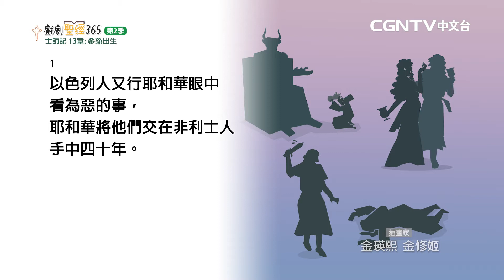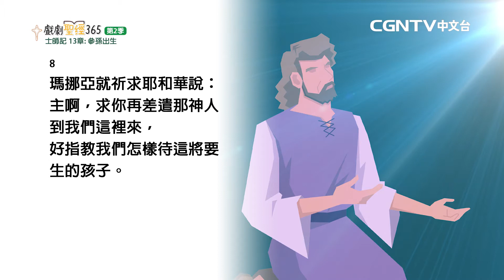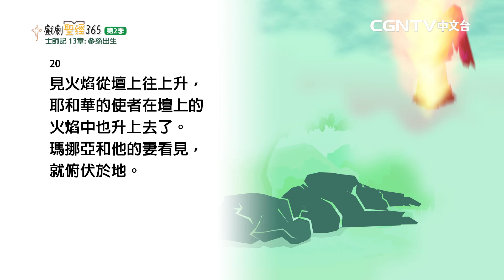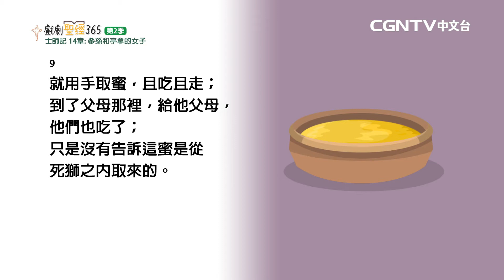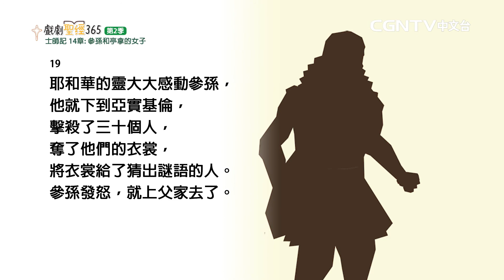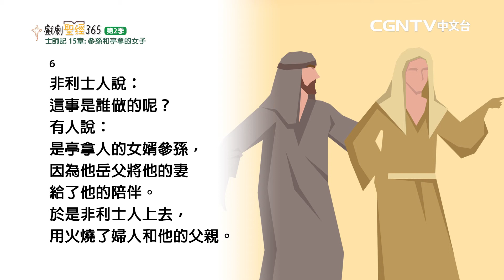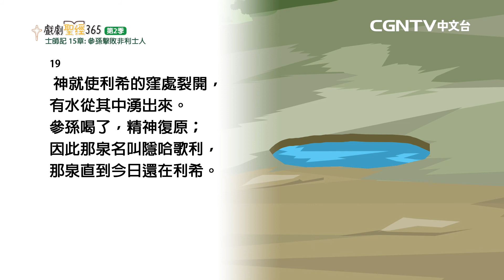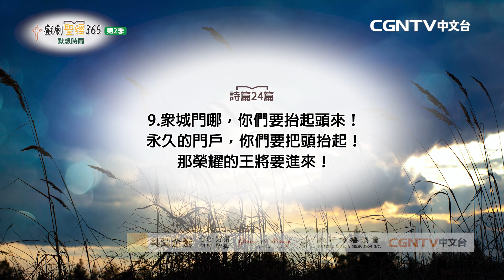【戲劇聖經365-第2季】（繁）士師記 13-15章 10/21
平安✝️
今天我們來讀士師記13-15章

奉獻帳號：
銀行：國泰世華銀行(013)華江分行
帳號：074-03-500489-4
戶名：社團法人中華基環球福音網協會